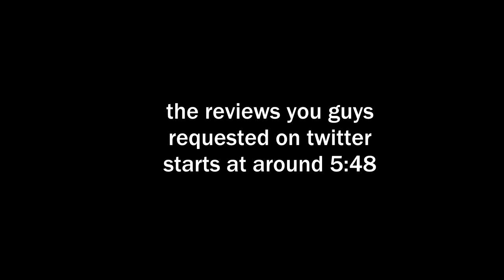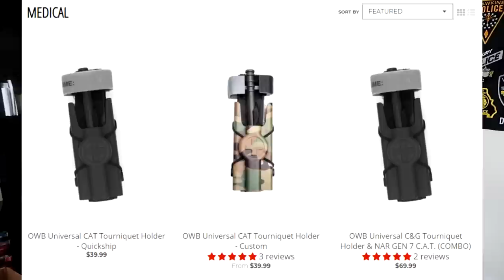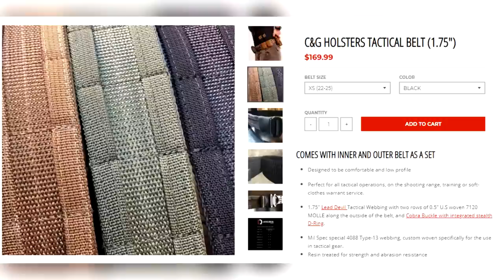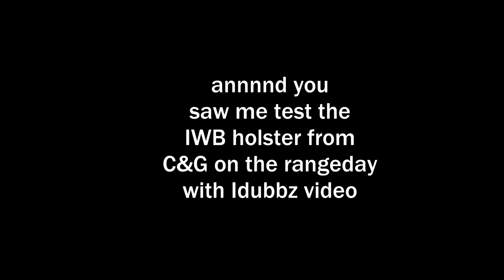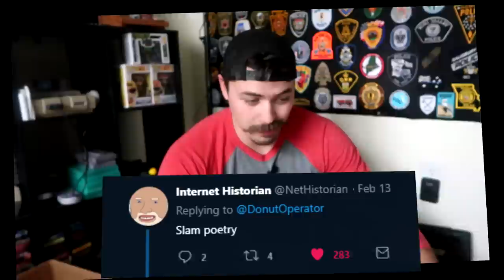I Hate Gear Reviews - C&G Holsters (Episode 1)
I finally figured out a way to make gear reviews fun.

3300 N. Main St. D
PMB 282